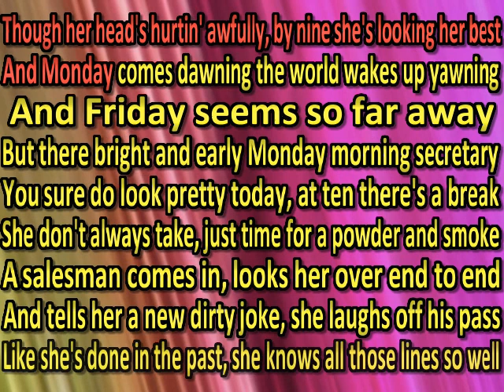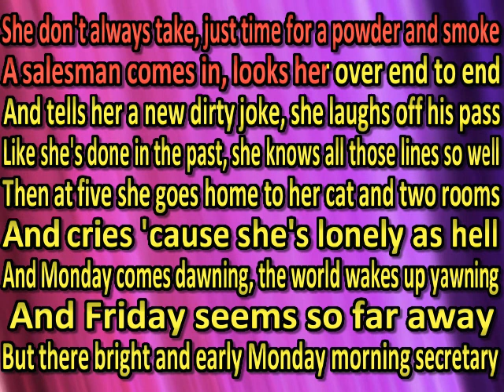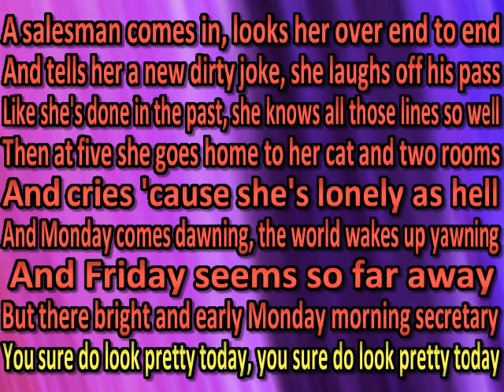The Statler Brothers Monday Morning Secretary (karaoke) (by request)